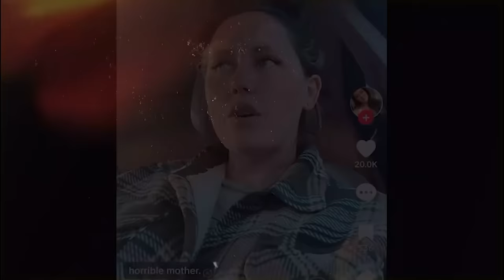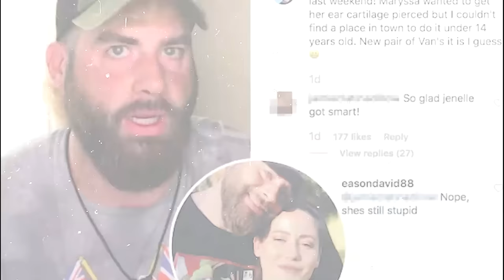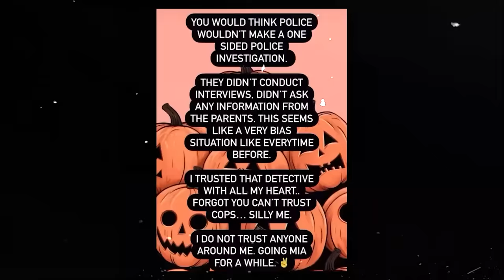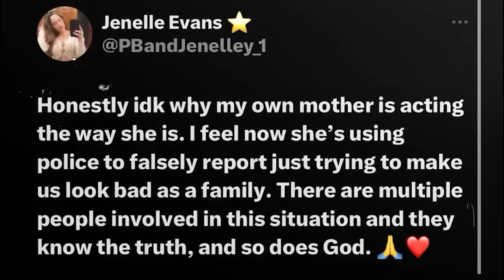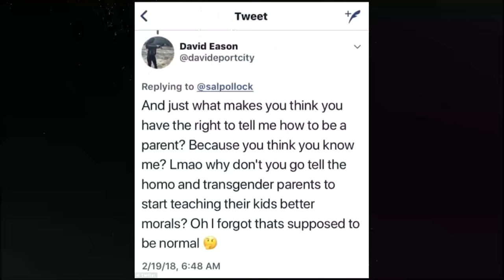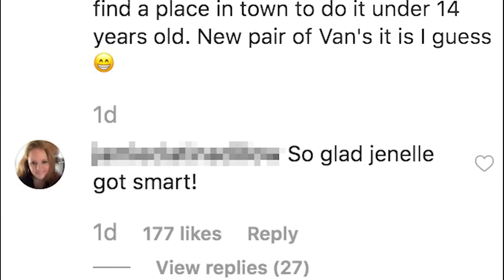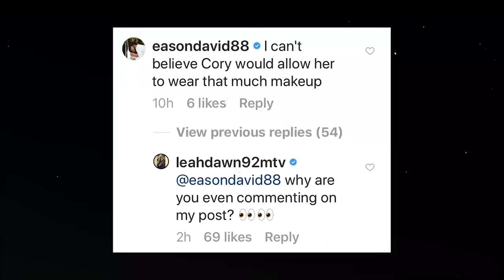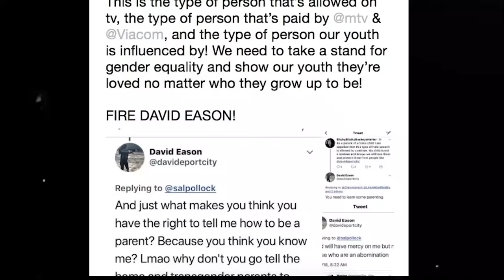Jenelle Evans situation just get worse (between jace & david eason)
Jenelle cares about “custody” more than she cares about/for her children! jenelle stood by david eason, then lost her job, kids, friendships, etc. and now he’s going to ditch because  he’s used her up until she was nothing. That is insane. I only feel bad for the innocent kids, they are the only real victims.

Janelle Evans situation just get worse (Terrible Mother Of The Year)